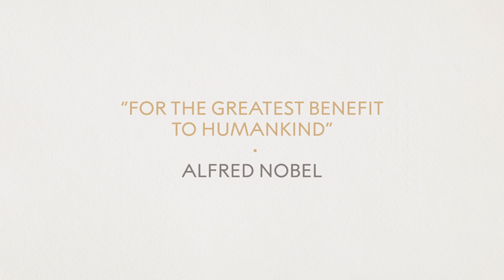Nobel Week Dialogue 2021: Welcome and Introduction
Laura Sprechmann, CEO of Nobel Prize Outreach, and Adam Smith, Chief Scientific Officer, open the 2021 Nobel Prize Dialogue.

The Nobel Week Dialogue is an annual science conference. The 2021 Nobel Week Dialogue was a hybrid event with a global digital audience online, as well as a limited audience present in Gothenburg. There was a mix of speakers participating digitally and physically on stage.

The goal of the event is to bring together a select group of the world's leading scientists, policy-makers and thinkers for a series of thought-provoking sessions and working groups on a topical science-related theme. With this event the Nobel Institutions aim to deepen the dialogue between the scientific community and the rest of society on issues connected with the Nobel Prize and of importance for the world.